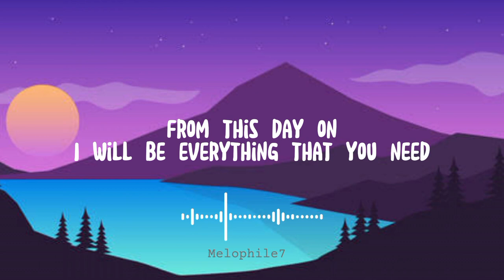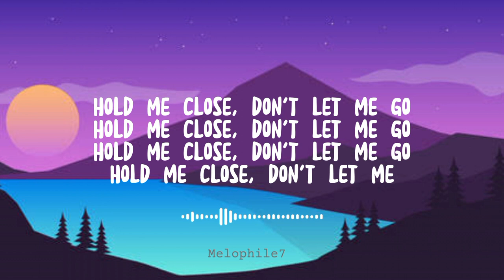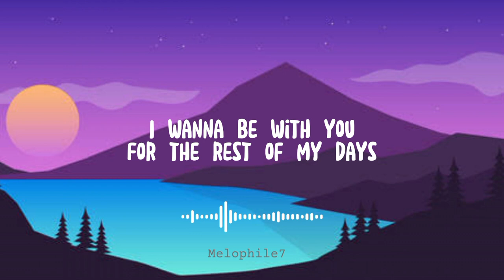FOREVER AND EVER AND ALWAYS By RYAN MACK [Lyrics] | MELOPHILE7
Forever and Ever and Always Lyrics | MELOPHILE7

Ain't it funny how love hits you when you least expect it to?
Any time any place it can come right out of the blue
I thought it was only made for movie screens
Then you came along and you changed everything
Just one look into your eyes and I knew
I was gonna spend my life with you
I promise I'm yours
Always and forever
Through the good and the bad
I promise I'll love you
Forever and ever and always
From this day on I will be everything that you need
Now I won't let anyone or anything come between you and me
This love we got is deeper than oceans
My heart is yours and you know this
I'll follow you where you're going
'Cause that's where my home is
Always and forever
Hold me close, don't let me go
Hold me close, don't let me